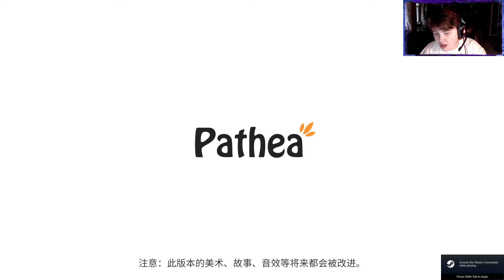What secrets are buried in Maya’s heart | Ever Forward Prologue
In Ever Forward players impersonate Maya; a twelve-year-old girl lost on the edge of dreams and reality. As they unveil the mysteries of her subconscious, the players will unlock her memories step-by-step and progressively face her fears and sorrows. By facing challenging puzzles and exploring breathtaking environments, they will slowly reveal the secrets buried in Maya’s heart.